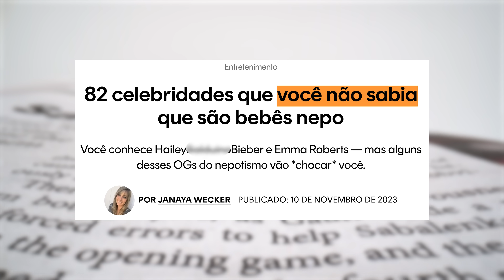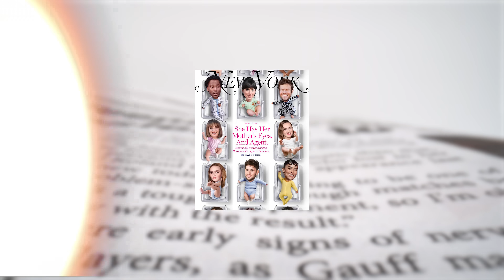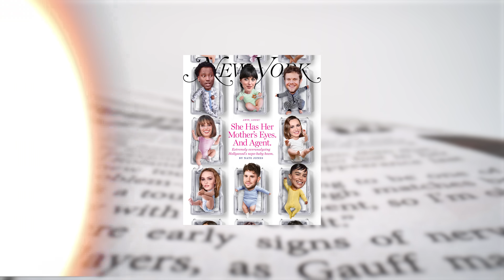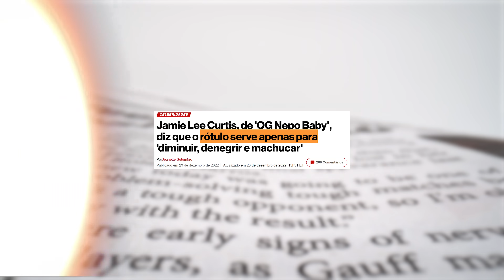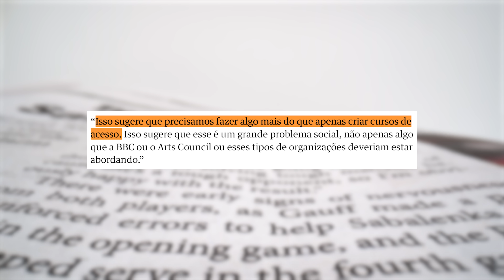A REVOLTA dos NEPOBABIES em Hollywood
@fefocaires em TODOS os lugares! 😉

Com todo aquele bafafá sobre os nepobabies de Hollywood, fiquei me perguntando o que ELES estavam pensando disso...

CAPÍTULOS
Introdução: 00:00 - 03:09
Significado do termo e exemplos: 03:10 - 05:30
O que os nepobabies responderam: 05:31 - 09:22
O real problema dessa história: 09:23 - 12:49

CRÉDITOS
Roteiro: Lauan Britto e Fefo Caires.
Edição: Fefo Caires.